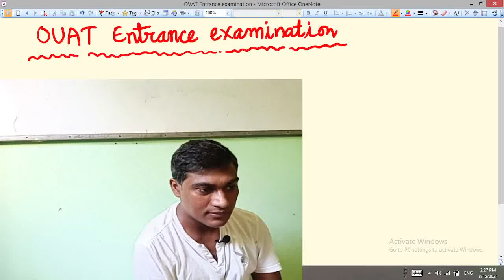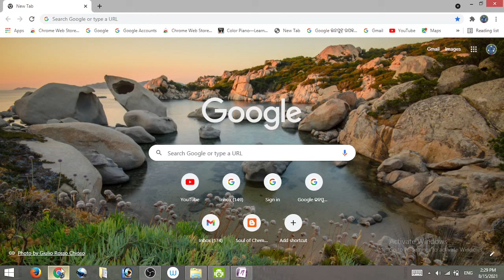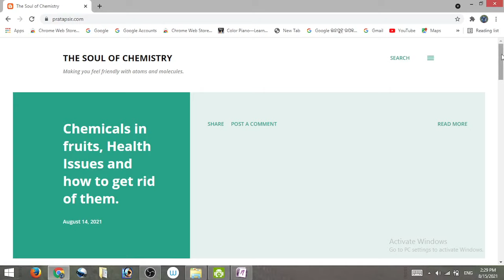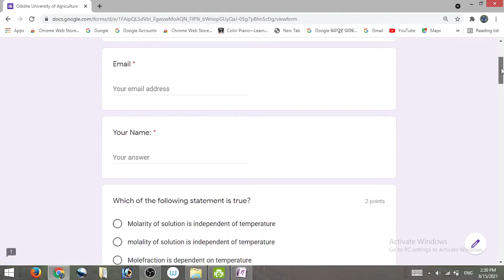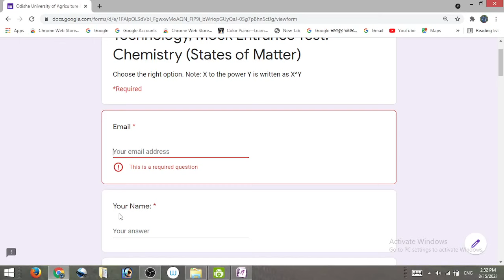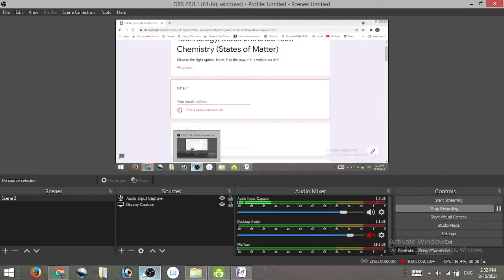Free Online Mock Test Series : OUAT Entrance Examination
Free Onine mock test series of Orissa university of agriculture and technology (OUAT) entrance examination available here. Click the following link:
and get instant score. Update your chemistry knowledge.